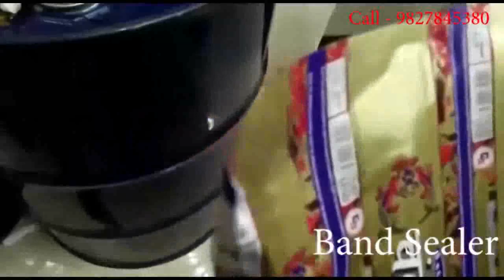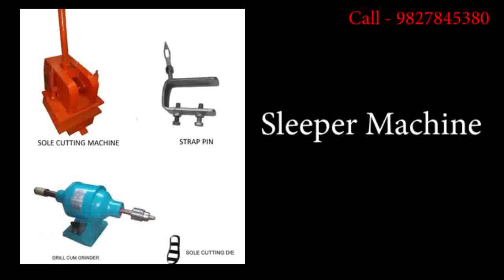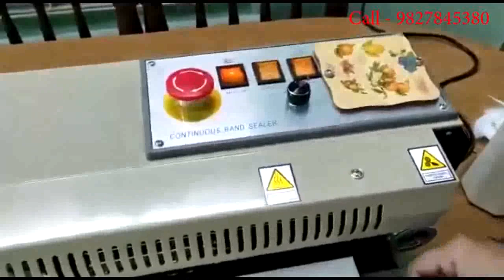Agarbatti Making Machine In Mangawan Factory Rate